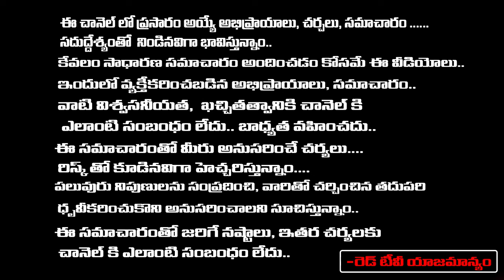Political Analyst Durga Kumar Reacts Deputy CM K. Narayana Swamy | Red Tv